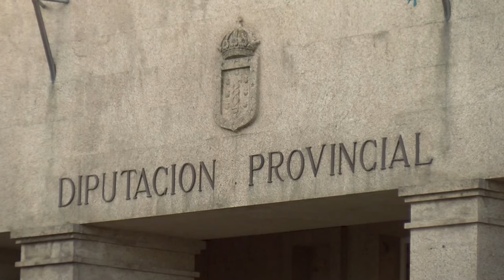29092021 11 DEPUTACION XORNADAS IGUALDADE CULTURAL